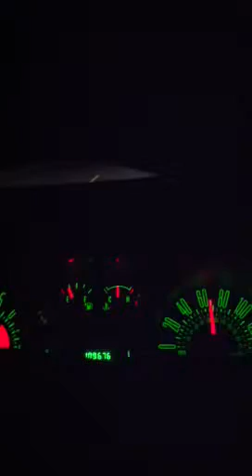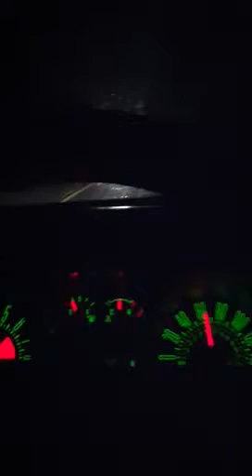Before Sunrise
Gettin the day started ;)